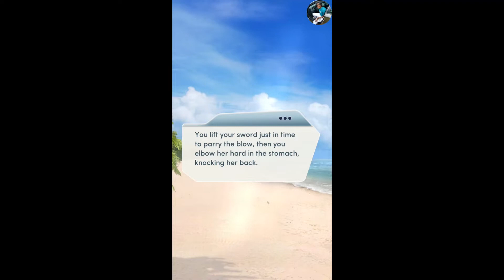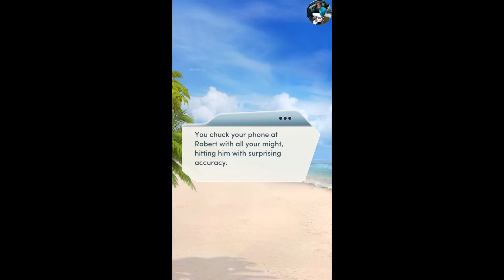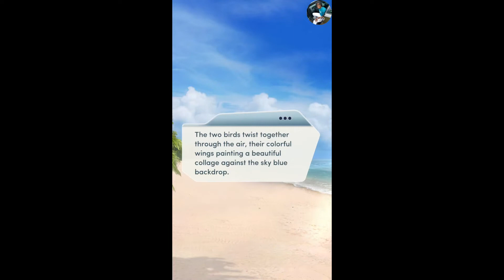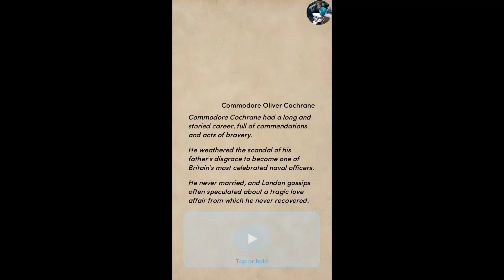Choices: Distant Shores Chapter 15 Oliver Future {Diamonds Used}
Chapter 15: Race Against Time
You and your crew race after your enemies. Will you be able to stop them in time?

DISTANT SHORES: When you're swept back to the 18th century, you embark on a swashbuckling adventure led by a sexy pirate captain. But will you ever make it home?